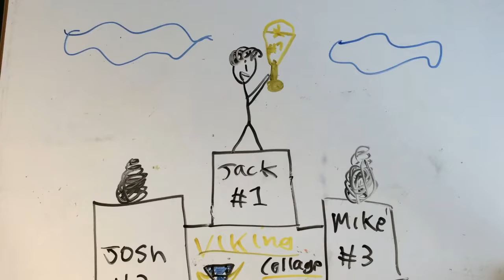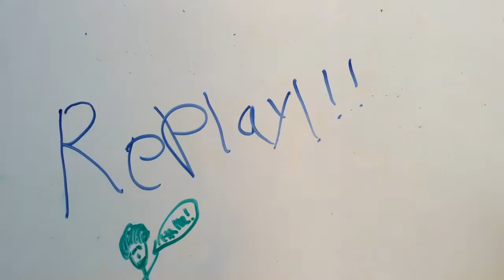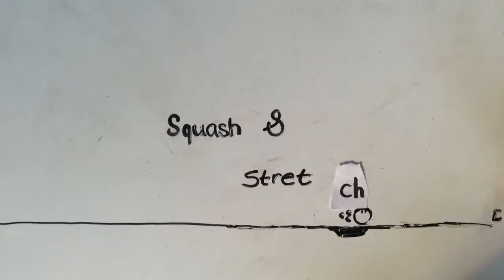Principles of Animation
This video is about THe Priniples of Animation